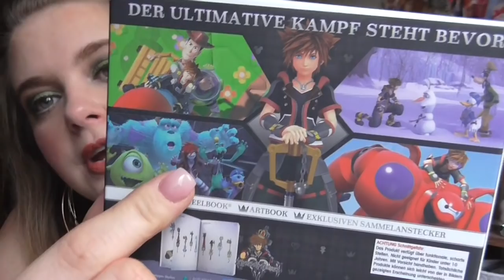[FunLovers] Jänner & Februar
shayflening

Lippen: Yves Rocher Lipliner 51 Beige / Too Faced Pumkin Spice
Gesicht: Lancôme La Base Pro Hydra Glow / Lancôme La Base Pro Pore Eraser / Sleek Colour Corrector Palette / Max Factor Whipped Creme 47 Blushing Beige / Mac Studio Finish Concealer NW 15 / Mac Pro Longwear Concealer NC15 / L.O.V  Perfectitude Loose Powder / Catrice Cucuba Bronzer (Le) / Artdeco Bronzer Compact 02 (Le) / Essence get picture ready Pore Refining Powder / Mac Loose Powder Truth & Light
Wangen: Mac Cremeblush Posey / Mac Powder Blush Dame / Essence Crystalliced Liquid Highlighter (Le) / Mac Chez Chez Lame Highlighter Powder
Mascara: Lancôme Monsieur Big & Mac Upward Lash
Augen: Mac Paint Pot Painterly / Inglot Eyeliner 85 / Yves Rocher 81 Etain Scintillant (Le) / Yves Rocher e/s 61 Absinthe (Le) / Catrice C01 Home is my Sand Castle (Le) / Mac e/s Legendary Black (Le) / Essence 02 Cream Canvas (Le) / Douglas Noemi 02 / Essence e/s 02 White Hype / Maybelline Colossal Kajal Matita occhi / Make up Factory Dramatic Cream Eye Liner 5 Drama Black / L.O.V Kohl PencilNo 120 Veil of Nude / The Balm Mr Write Kajal Seymor Vacations
Nagellack: Vom Nagelstudio gemacht!
Oberteil: No Name
Ohrringe: Müller
Kette: -